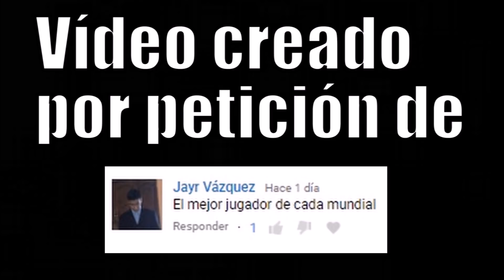EL MEJOR FUTBOLISTA DE CADA MUNDIAL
El que fue elegido mejor jugador de cada Mundial.